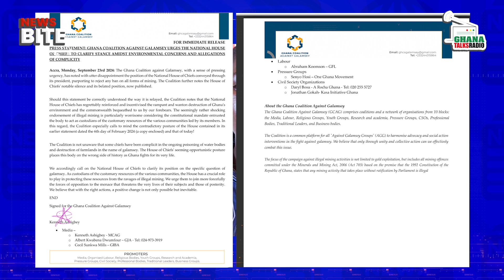Ghana Card Solves 'Ghost Names'- Bawumia, House of Chiefs Called on to Declare stance on Galamsey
Ghana Card has gotten Rid of all Ghost Names on Govt Payroll - Dr. Bawumia
Define your stance on illegal mining - National House of Chiefs called on
Ghana Must stabilize climate, Political and Economic challenges